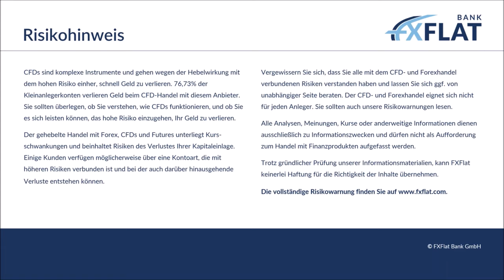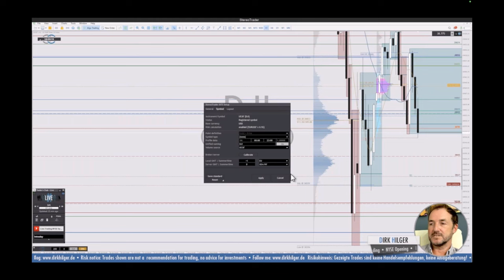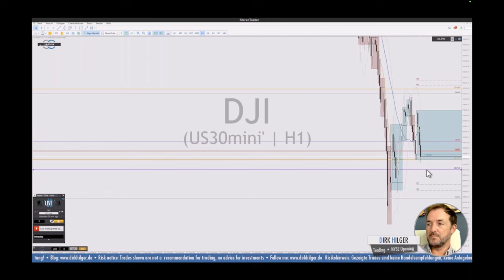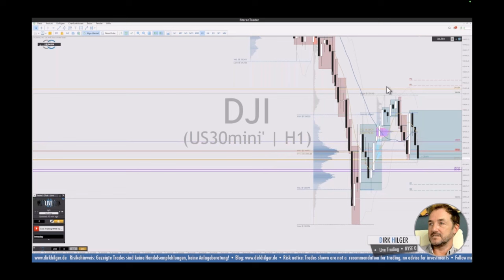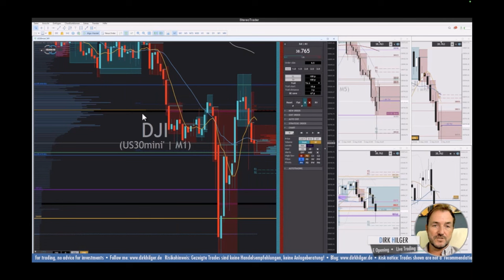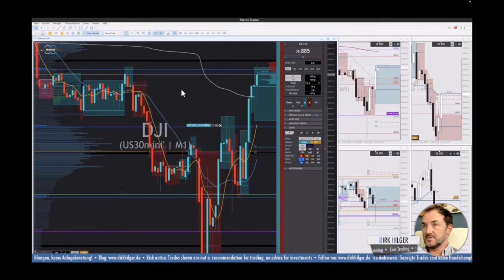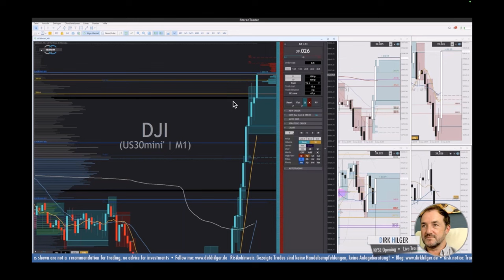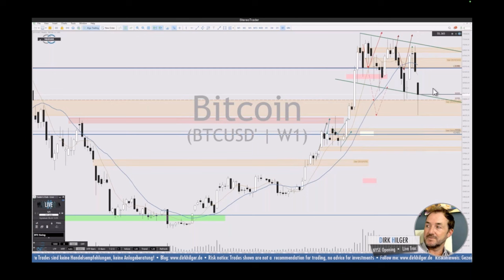Dirk Hilger - Livetrading zur US Börseneröffnung 06.08.2024